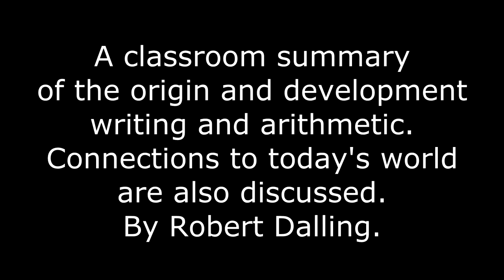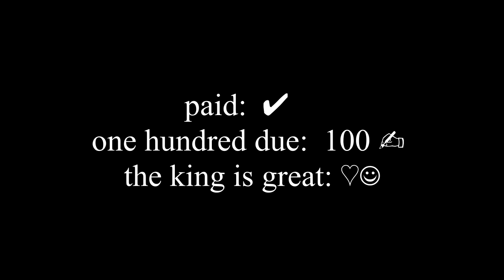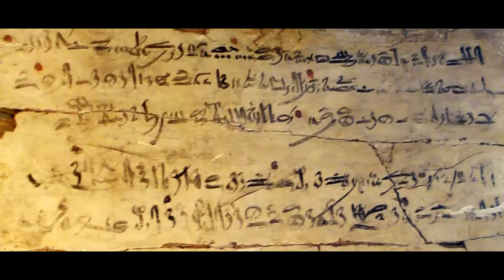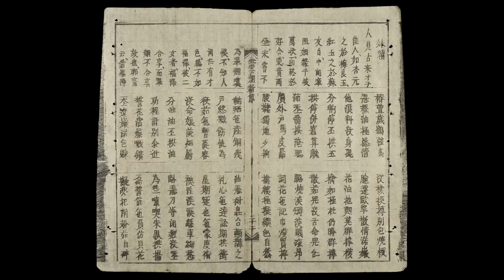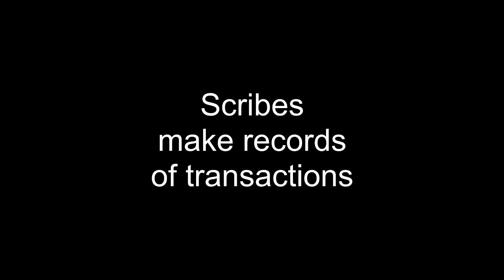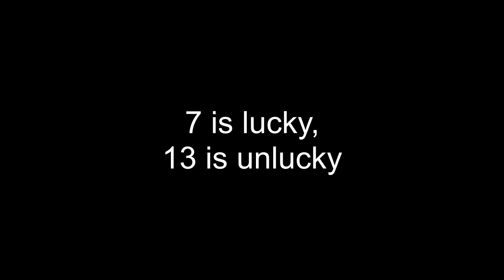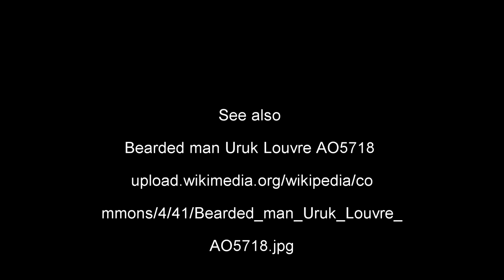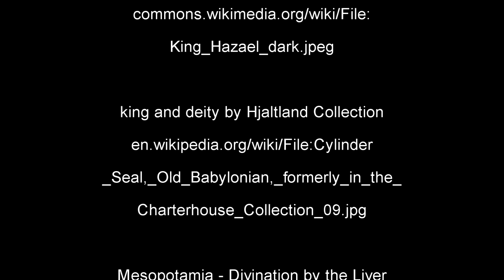Invention and development of writing and arithmetic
The invention of writing in Ancient Mesopotamia. The evolution from pictures to alphabets. Some letters of the Latin alphabet can be traced back to Ancient Egypt.

For a list of all videos that comprise this course in Big History,